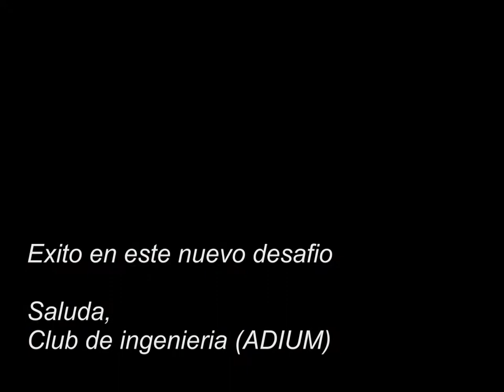Bienvenida alumnos nuevos 2015 UMayor [explosión de sandia]